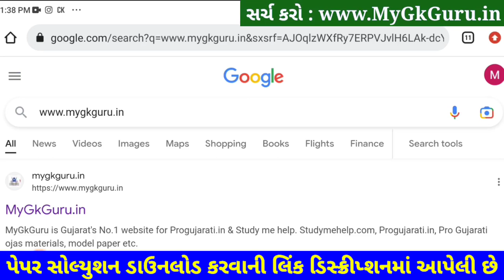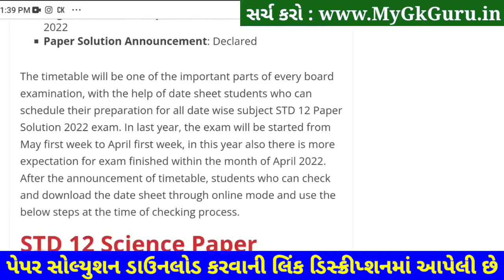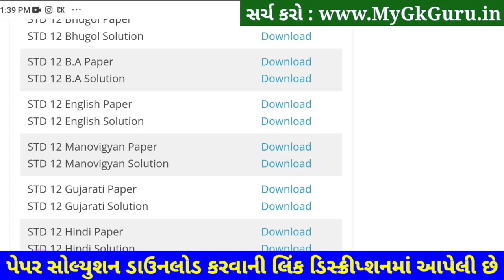STD 12 Manovigyan Paper Solution 2023 100 Marks, STD 12 Manovigyan Second Exam Paper Solution 2023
STD 12 Manovigyan Paper Solution 2023 Second Exam, STD 12 Manovigyan Paper Solution 2023 February, STD 12 Manovigyan Paper Solution 2023 100 Marks Second Exam February 2023. STD 12 Second Exam Paper 2023.

Other Related Search Queries :
STD 12 Manovigyan Paper Solution 2023 100 Marks February
STD 12 Manovigyan Second Exam Paper Solution February 2023
STD 12 Manovigyan Paper Solution 2023 February 2023
STD 12 Manovigyan Paper Solution February 2023